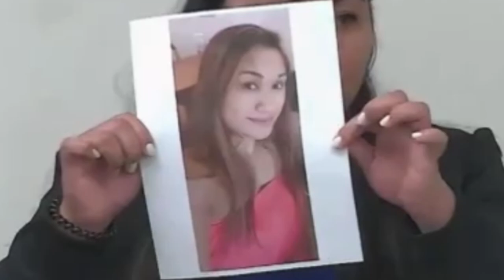CNMI debates bail reform act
A major bail reform act tightening the conditions of release for repeat violent offenders is getting mixed-reaction in the CNMI. The bill is in response to the 2020 killing of Keisha King who was shot by Gordon Castro, who had a criminal history.